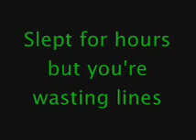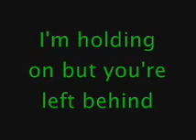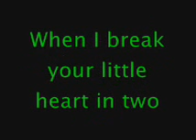All Time Low- Break Your Little Heart [Lyrics]